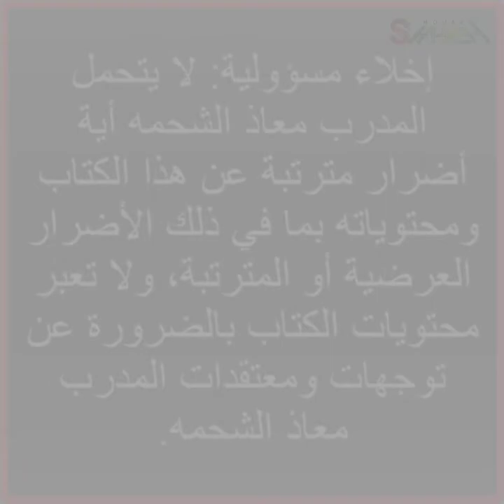مراجعات كتب تنمية ذات - المدرب معاذ الشحمه - وحيداً في المنزل